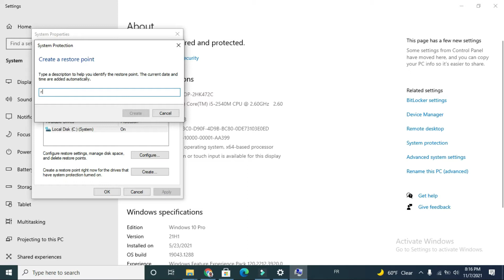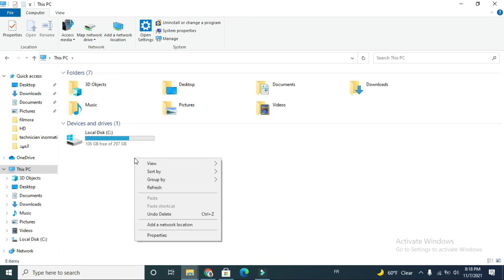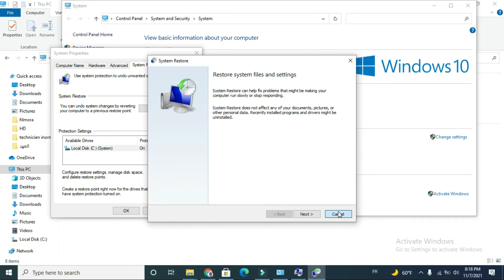COMMENT CREER ET UTILSER UN POINT DE RESTAURATION WINDOWS 10 2021 ✔✔✔✌✌✌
السلام عليكم رحمة لله تعالى وبركاته  في هد الدرس سنشرح كيف ية استعادة المعلومات من الحاسوب
تابعو الشرح شرح جميل يستحق المشاهدة
المرجو الاشتراك وتفعيل الجرس ليصلك كل ماهو جيدي انشاء الله
دروس اخره مهمة يمكن الاطلاع عليها